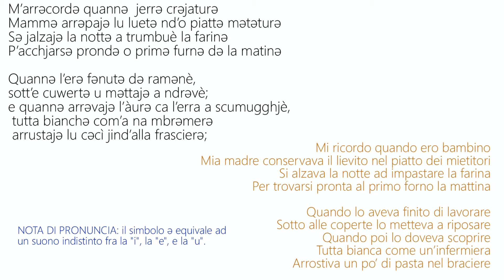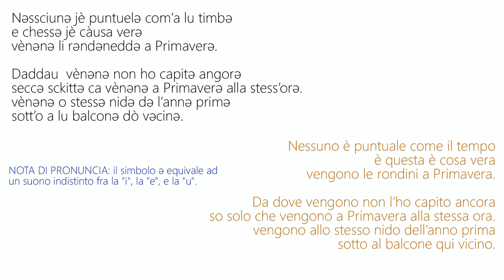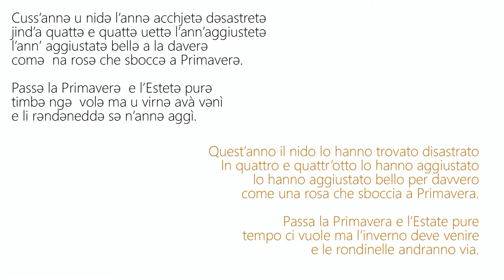2 poesie - Vito Ciaccia - Altamura (BA) - Puglia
Sezione C
2 poesie - Vito Ciaccia - Altamura (BA) - Puglia
Lavoro della Sezione C (Poesia inedita) della terza edizione del concorso "SALVA LA TUA LINGUA LOCALE", abbinato alla Giornata Nazionale del Dialetto istituita dall'Unione Nazionale delle Pro Loco.